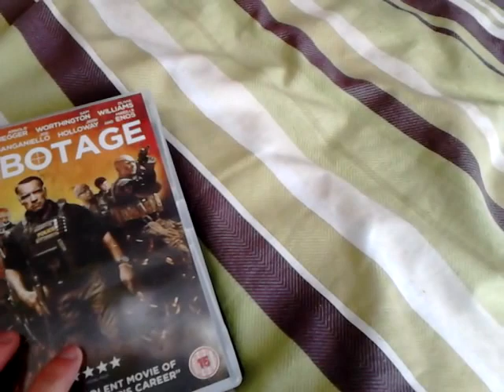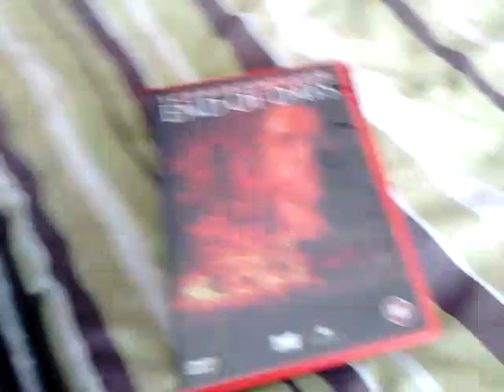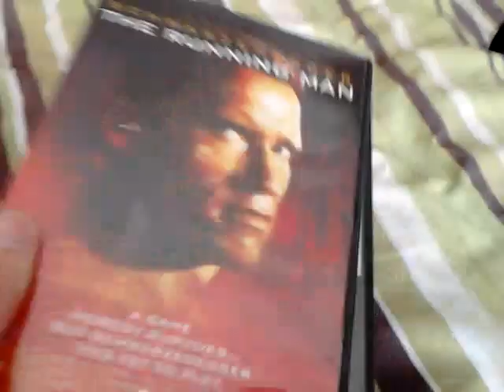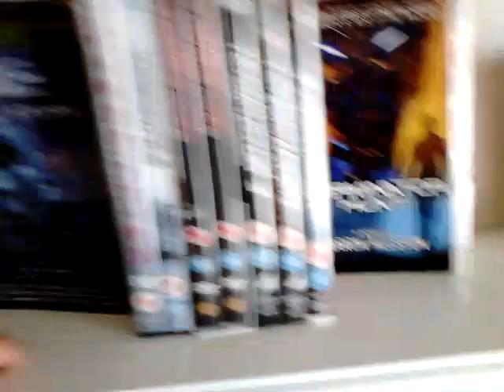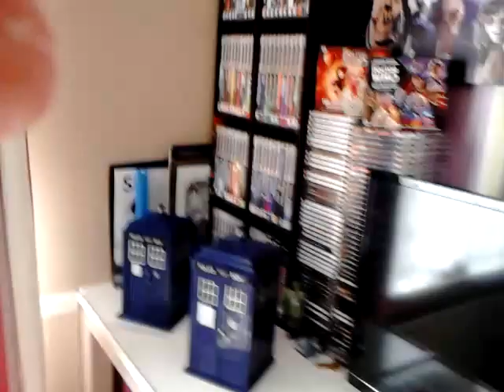Arnie DVD update + terminator collection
My Schwarzenegger collection